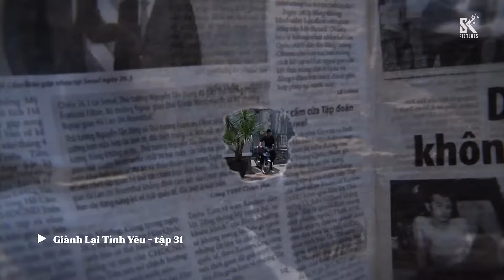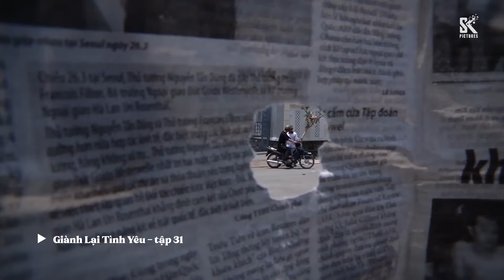Giành Lại Tình Yêu - Tập 31 | Chồng rót tiền thuê thám tử lừng danh nửa mùa và cái kết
Bộ phim Giành Lại Tình Yêu | 35 tập

Diễn viên: Lan Phương, Thành Được, Thu Hiền, Thanh Sơn, Minh Hoàng, Bích Hằng, Khả Như...

Tóm tắt nội dung phim: Hôn nhân đâu phải trò chơi, nhưng vô số cặp đôi lấy nhau vội vã, đôi khi chẳng xuất phát từ tình yêu. Rồi khi người chồng hay người vợ gặp lại mối tình cũ của mình, họ được sống lại cảm xúc tình yêu đích thực, gia đình đang yên ấm bỗng trở nên xô lệch, đau khổ. Vậy làm thế nào để vượt qua được những lúc hoang mang, ngộ nhận như vậy? Bộ phim “Giành lại tình yêu” nói về chủ đề này, về cuộc đấu tranh giành lại tình yêu của những người chồng, người vợ khi đứng trước tình cảnh “Tình cũ không không rủ cũng đến” trong cuộc hôn nhân của cuộc đời mình.

Phát sóng: 20h30 thứ Năm, thứ Sáu, thứ Bảy, Chủ Nhật hàng tuần trên kênh Youtube SK Pictures từ ngày 23/11/2023